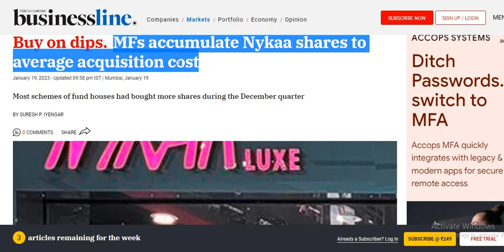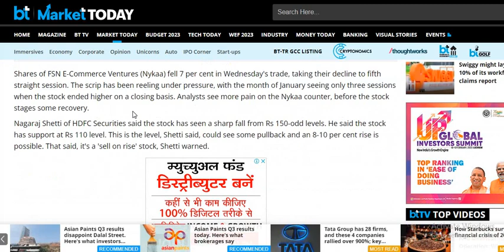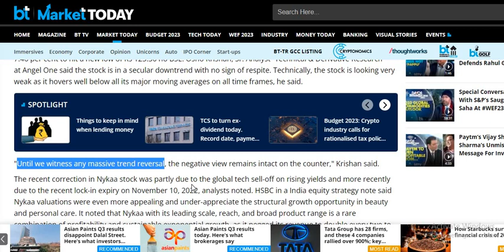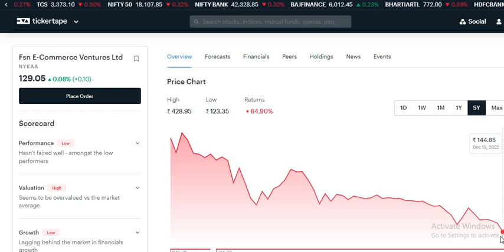Nykaa share news News | Nykaa Share falling | Nykaa Share latest news | Nykaa Share Exposed Nykaa's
Nykaa share news | Nykaa News | Nykaa Share latest update | Best Penny Stock for 2023

Nykaa share latest news | Nykaa Latest News | Best Penny Stock for 2023

Nykaa share price analysis
Nykaa share
Nykaa share price
Nykaa stock analysis
Nykaa technical analysis
Nykaa stock

Nykaa intraday what to do
Nykaa to nifty50 comparison
Nykaa technical analysis reports
Nykaa experts Nykaaew
Nykaa tomorrow's movement
why is Nykaa falling or rising
Nykaa diNykaadends
Nykaa share price targets
Nykaa analysis
Nykaa support & resistance levels
Nykaa forcast & targets

Nykaa Ltd. Stock/Share prices

Nykaa stocks
Nykaa share price bse

Nykaa bse
Nykaa share market
Nykaa share price live

Nykaa news
Nykaa Stock Price
Nykaa Ltd
Nykaa Ltd
Nykaa Ltd

Nykaa Ltd
Nykaa Stock Price
Nykaa Ltd
Nykaa Analysis
Stock/Share prices
Nykaa Ltd Live BSE/NSE

Nykaa share
Nykaa share reNykaaew
Nykaa share prediction
Nykaa share target
Nykaa
Nykaa stock
Nykaa stock analysis
Nykaa stock news
Nykaa news
Nykaa stock price
Nykaa chart

Nykaa stock
Nykaa
Nykaa news
Nykaa share
Nykaa target
Nykaa stock
Nykaa share target
Nykaa stock analysis

Nykaa share Q1 Results
Nykaa Share Quarter1 Results

Nykaa share Q2 Results
Nykaa Share Quarter2 Results

Nykaa share Q3 Results
Nykaa Share Quarter3 Results

Nykaa share Q4 Results
Nykaa Share Quarter4 Results

Nykaa share
Nykaa share price
Nykaa stock analysis
Nykaa technical analysis
Nykaa stock

Nykaa experts Nykaaew
Nykaa tomorrow's movement
Nykaa diNykaadends
Nykaa analysis
Nykaa forcast & targets

Nykaa bse
Nykaa share market

Nykaa news
Nykaa Stock Price
Nykaa Ltd
Nykaa Ltd
Nykaa Ltd

Nykaa Ltd
Nykaa Stock Price
Nykaa Ltd
Nykaa Analysis
Stock/Share prices

Nykaa share
Nykaa share reNykaaew
Nykaa share prediction
Nykaa share target
Nykaa
Nykaa stock
Nykaa stock analysis
Nykaa stock news
Nykaa news
Nykaa stock price
Nykaa chart

Nykaa stock
Nykaa
Nykaa news
Nykaa share
Nykaa target
Nykaa stock
Nykaa share target
Nykaa stock analysis

Absolutely do not trade on basis of this educational Nykaadeos, Just refer these Nykaadeos for